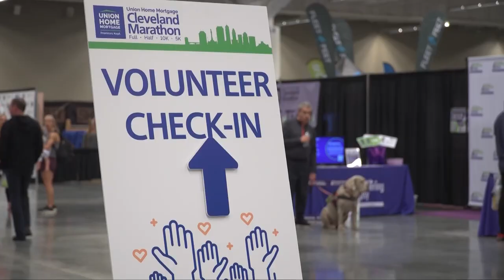86-year-old to take part in 46th Cleveland Marathon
Come this Sunday and Jim Mackert will have run in 46 Cleveland Marathons.  Lindsay Buckingham has more on this amazing athlete.